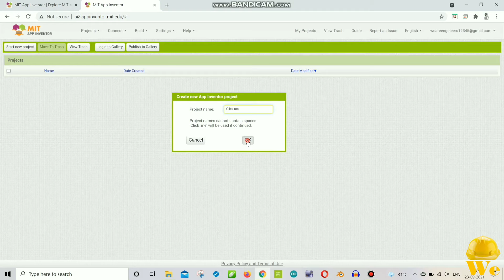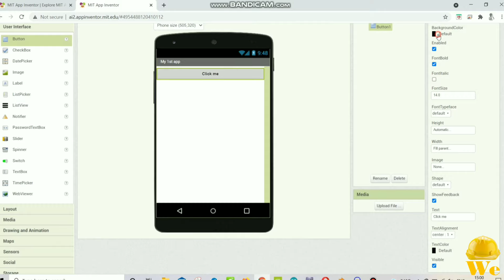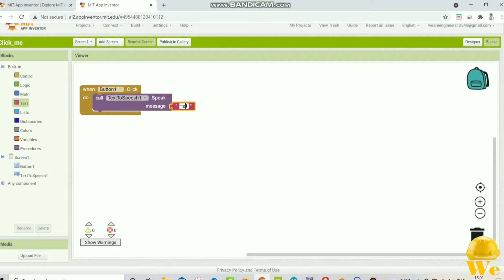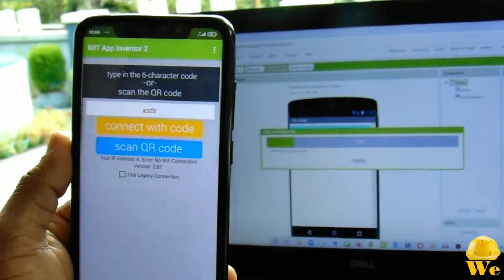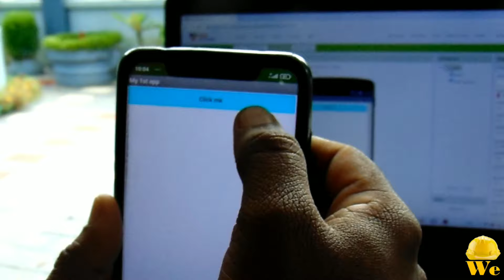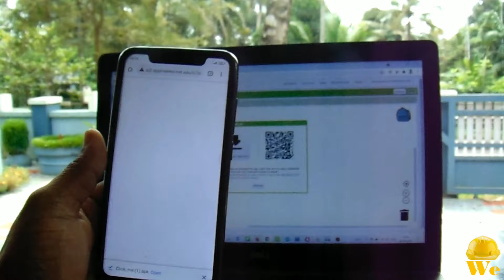സ്വന്തമായി ഒരു ആൻഡ്രോയിഡ് അപ്ലിക്കേഷൻ ഉണ്ടാക്കാം .We can make an android application in 5 minutes.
Tutorial for making an android application for beginners.